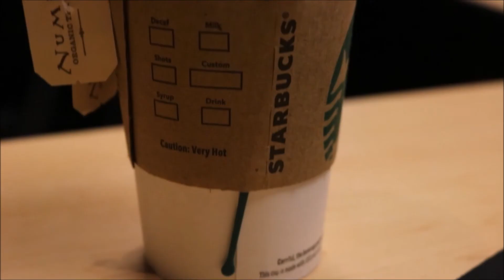COLLEGE VLOG: NO MAKEUP FOR A WEEK?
Hey guys!

*CAMERA USED*
Canon t6i